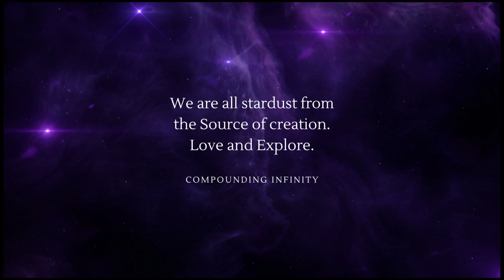Europa Update! Children Who Chase Lost Voices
Here is an update to my video on Children Who Chase Lost Voices from Deep Below!